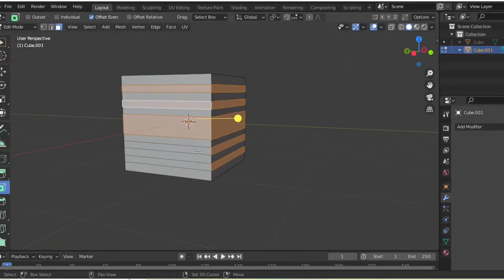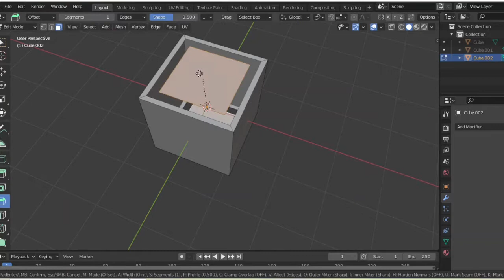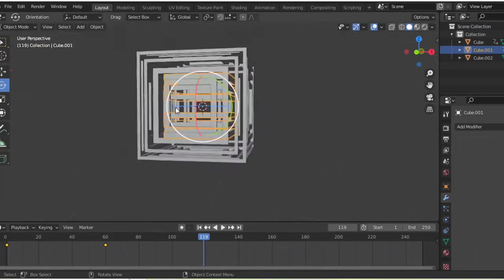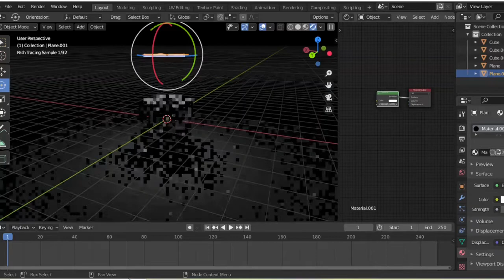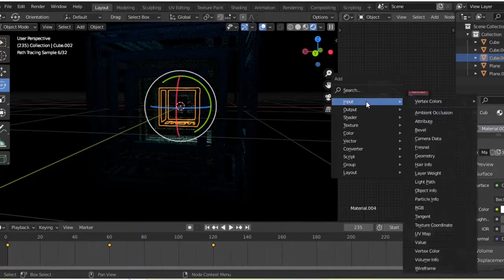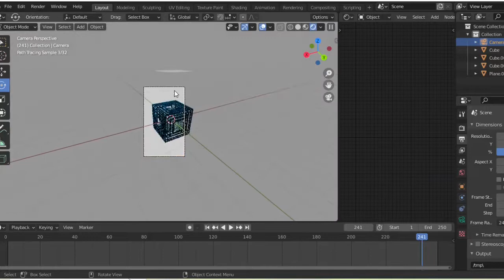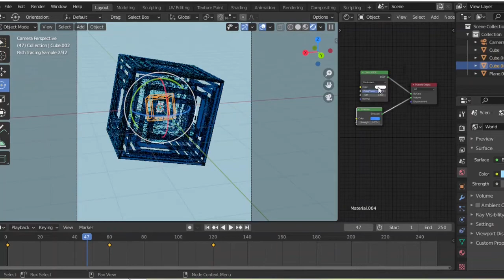Blender Time Lapse of ART "CUBES"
WANT TO SEE MORE ART .